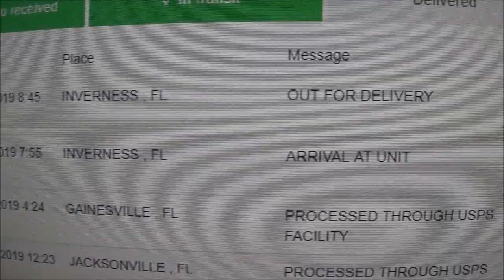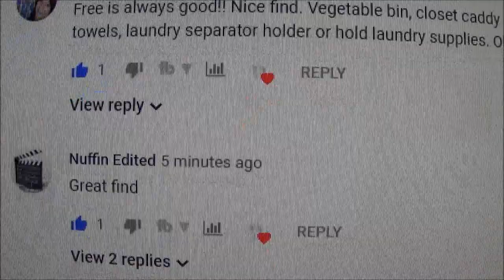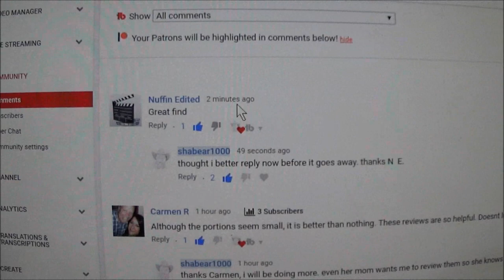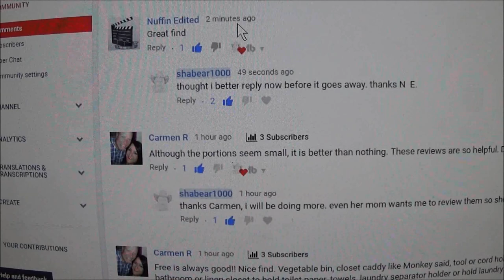Fun Day Vlog Day